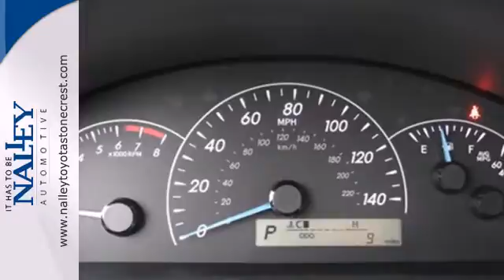2014 Toyota Camry Lithonia GA Atlanta, GA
Year: 2014
Make: Toyota
Model: Camry
Trim: 6 Speed Shiftable Automatic
Engine: 4 Cylinder
Transmission: 6 Speed Shiftable Automatic
Color: Gray
Interior: Gray
Stock #: EU770805

Address:
7969 Mall Parkway